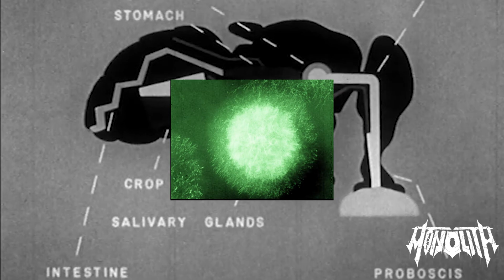MONOLITH - Metal Wisconsin - Release The Hounds - Music Video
Monolith - Melodic Death Metal
Album: Synthetic Misery